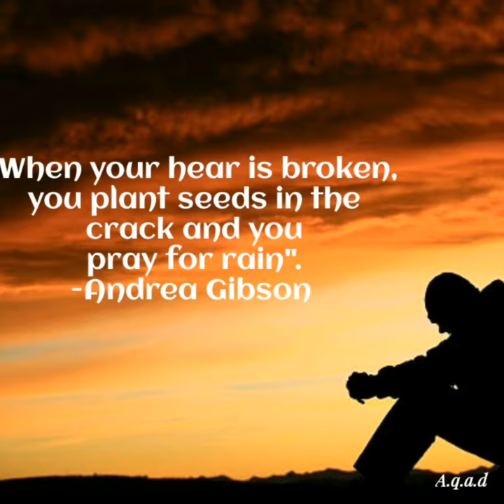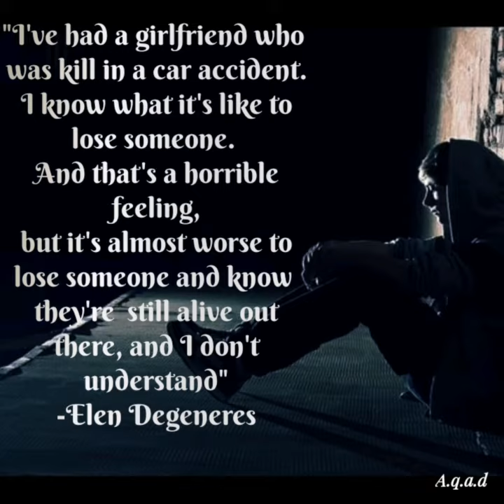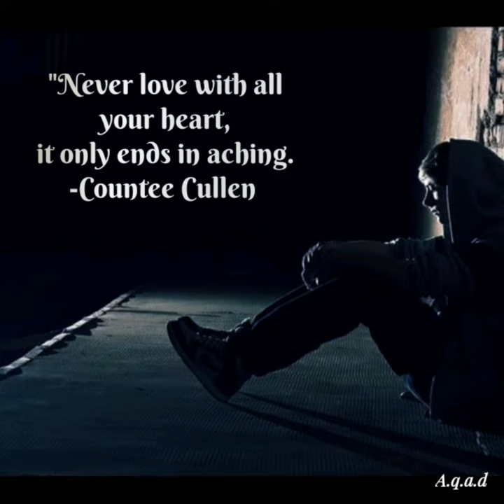saddest heartbreak💔😭 quotes ever- quote #10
saddest heartbreak💔😭 quotes ever